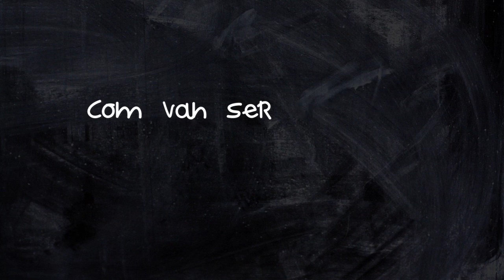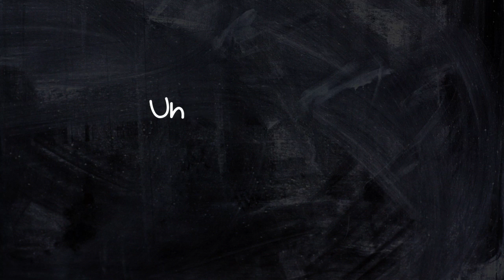Santiago Roura Mas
Santiago Roura Mas. Metge de família a l'ICS des de fa 32 anys. Actualment treballa al CAP La Seu d'Urgell.